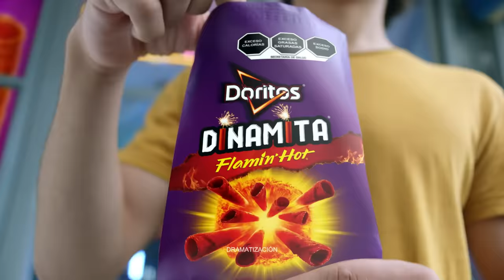​ Doritos® Dinamita® Flamin’ Hot®​